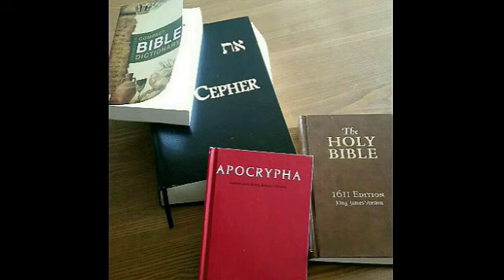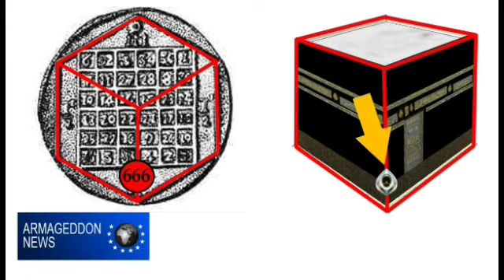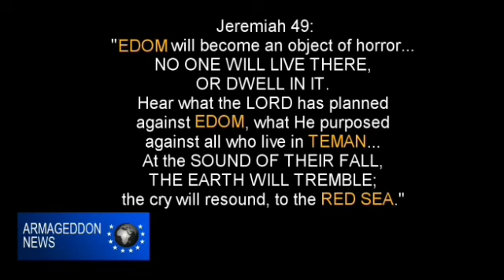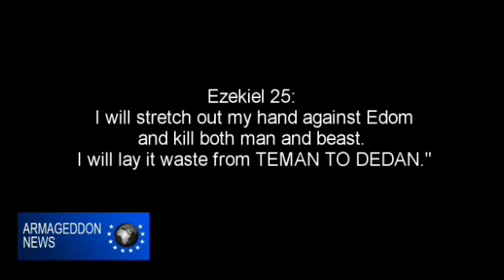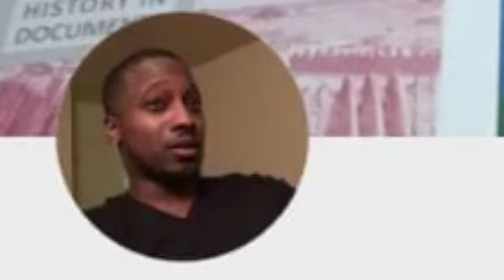ESAU IS NOT THE WHITE MAN PT.3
IF YOU WANT THIS LESSON ONLY SEND